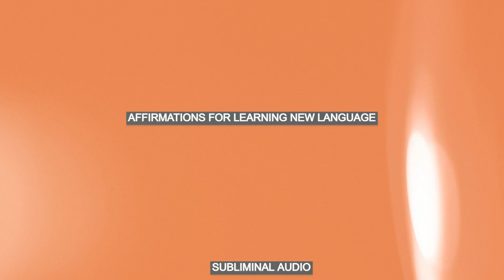Affirmations for Learning New Language | Become Fluent | Subliminal Audio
Reprogram your subconscious mind to new language quickly and become fluent. This video helps in programming your mind to the fullest potential and unlock your ability to speak and learn new language.

Put simply, subliminal audio refers to sounds played at a level you are unable to hear consciously – but that your subconscious mind can perceive.

Subliminal (audio) messages are affirmations that bypass your conscious mind and go straight into your subconscious. These hidden positive affirmations are embedded in the music, just below your hearing level.